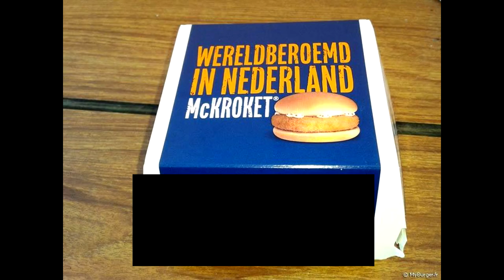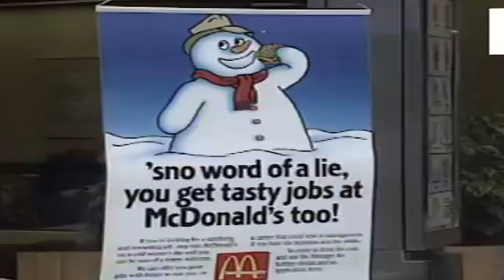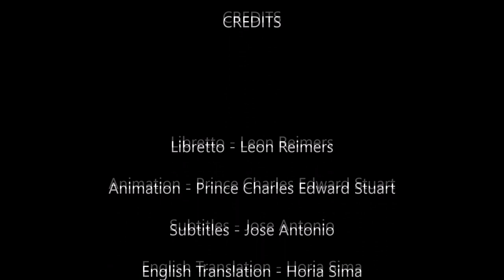McDonald's DS Game Menu Theme (beta version)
The Battle of Culloden (/kəˈlɒdən/;[4] Scottish Gaelic: Blàr Chùil Lodair) was the final confrontation of the Jacobite rising of 1745. On 16 April 1746, the Jacobite forces of Charles Edward Stuart were decisively defeated by Hanoverian forces commanded by William Augustus, Duke of Cumberland, near Inverness in the Scottish Highlands.

Queen Anne, the last monarch of the House of Stuart, died in 1714, with no living children. Under the terms of the Act of Settlement 1701, she was succeeded by her second cousin George I of the House of Hanover, who was a descendant of the Stuarts through his maternal grandmother, Elizabeth, a daughter of James VI and I. The Hanoverian victory at Culloden halted the Jacobite intent to overthrow the House of Hanover and restore the House of Stuart to the British throne; Charles Stuart never again tried to challenge Hanoverian power in Great Britain. The conflict was the last pitched battle fought on British soil.[5]

Charles Stuart's Jacobite army consisted largely of Catholics and Scottish Episcopalians – mainly Scots but with a small detachment of Englishmen from the Manchester Regiment. The Jacobites were supported and supplied by the Kingdom of France from Irish and Scots units in French service. A composite battalion of infantry ("Irish Picquets"), comprising detachments from each of the regiments of the Irish Brigade plus one squadron of Irish in the French army, served at the battle alongside the regiment of Royal Scots (Royal Écossais) raised the previous year to support the Stuart claim.[6] The British Government (Hanoverian loyalist) forces were mostly Protestants – English, along with a significant number of Scottish Lowlanders and Highlanders, a battalion of Ulstermen, some Hessians from Prussia,[7] and Austrians.[8] The quick and bloody battle on Culloden Moor was over in less than an hour, when after an unsuccessful Highland charge against the government lines, the Jacobites were routed and driven from the field.

Between 1,500 and 2,000 Jacobites were killed or wounded in the brief battle.[2][3] In contrast, only about 300 government soldiers were killed or wounded.[2]

The battle and its aftermath continue to arouse strong feelings: the University of Glasgow awarded the Duke of Cumberland an honorary doctorate, but many modern commentators allege that the aftermath of the battle and subsequent crackdown on Jacobitism were brutal, and earned Cumberland the sobriquet "Butcher". Efforts were subsequently made to further integrate the comparatively wild Scottish Highlands into the Kingdom of Great Britain; civil penalties were introduced to weaken Gaelic culture and undermine the Scottish clan system.